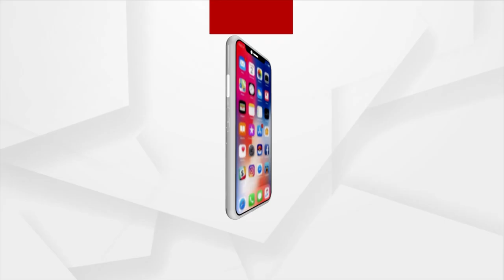Argus Special Interview With Biju Pattnaik's Nephew Dillip Pattnaik